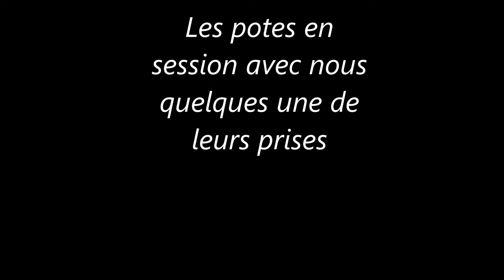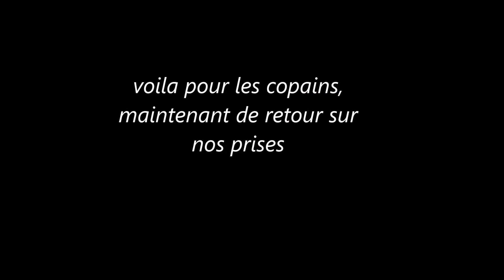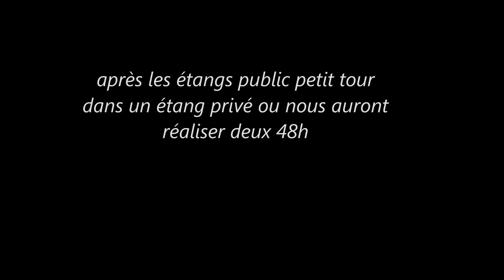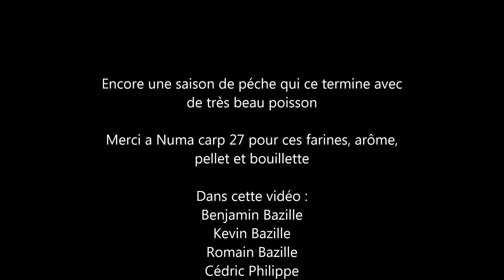Teampêch'eure27 Session 2014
Nous vous remercions de nous suivre tous les ans. Et a l'année prochaine avec encore de beau poissons sur nos tapis.